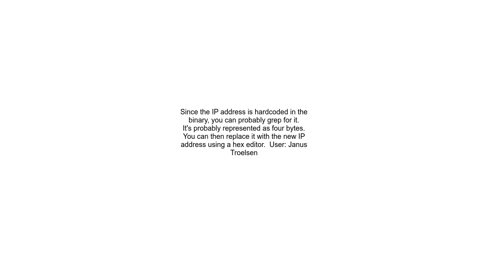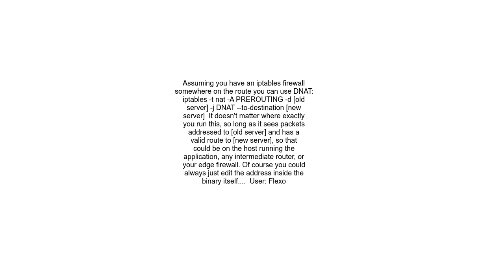Redirect requests for external IP&#39;s to a local IP